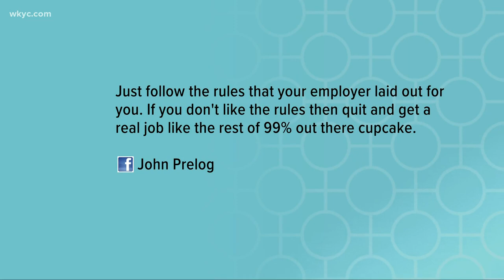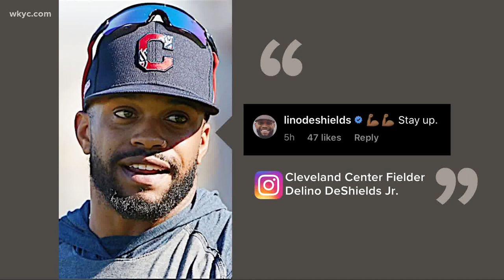People react to Zach Plesac on 'truth' about breaking COVID-19 protocol, LeftHandersDay facts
People did not take kindly to Cleveland pitcher Zach Plesac focusing on CDC guidelines over baseball rules in his video on breaking COVID-19 protocol today. Plus, fun facts about lefties for International LeftHandersDay and surprising ways you can boost your immune system. 3News digital anchor Stephanie Haney has the latest in 'What's Clicking in Cleveland.'

CLEVELAND PITCHER ZACH PLESAC SHARES HIS SIDE OF THE STORY AFTER BREAKING CORONAVIRUS PROTOCOL

FUN FACTS YOU NEVER KNEW IN HONOR OF INTERNATIONAL LEFT HANDERS DAY

FOUR SURPRISING WAYS TO STRENGTHEN YOUR IMMUNE SYSTEM FROM THE CLEVELAND CLINIC